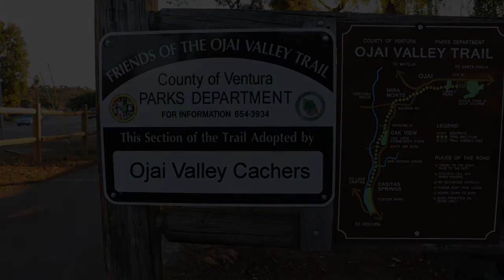GCNW: Ojai Valley Cachers CITO on Ojai Valley Trail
Coffee event before the CITO; Lunch event after the CITO.  Thirty-three geocachers and friends cleaned up 3.3 miles of the Ojai Valley Trail.

specifically
Majestic Springs WIP by MetalManiac